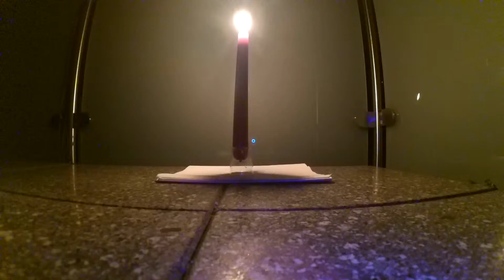Candle Time Lapse | Zeitraffer 150x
150x Speed, filmed with Xiaomi Yi between 7pm and 7am (12 hours).
My first try, others will follow!